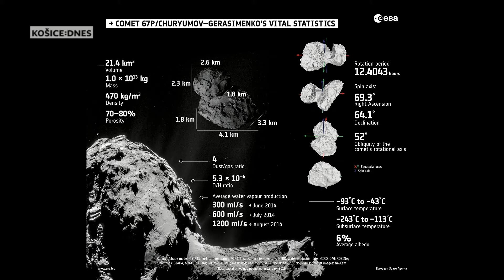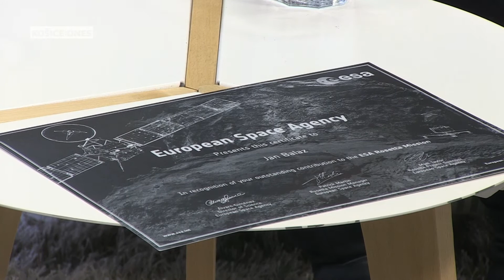Ocenený vedec J. Baláž o unikátnych projektoch kozmického výskumu